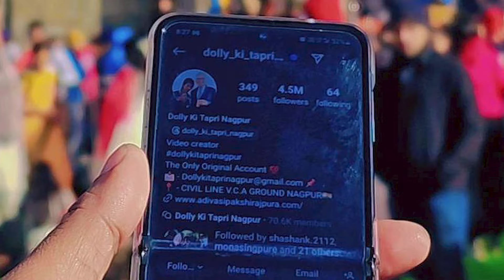Carryminati New Video Update | Alia Bhatt Ai Video | Salman Khan Father Reply | Flying Beast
(00:00)-  Carry minati
(00:22) - Alia Bhatt
(00:36) - Purav jha
(00:41)- Salman khan father reply
(01:00) - Flying beast divorce
(01:12) - Dolly Chaiwaala
(01:21) - Dhruv Rathee
(01:35) - Thugesh Bhai
(01:44)- Bhool Bhulaiyaa 3
(01:50)- Joginder
(02:08) - Yoyo Honey Singh